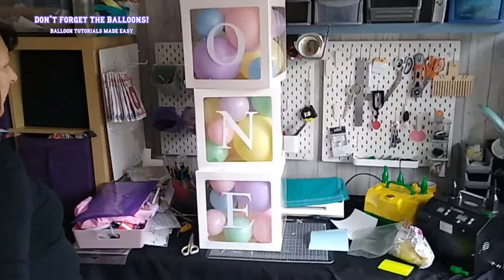HOW TO: Make Balloon Filled Boxes - [FOR YOUR BABY SHOWER] (Balloon Decor Tutorials)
Don`t Forget The Balloons Presents:
HOW TO: Make  Balloon Filled Boxes - [FOR YOUR BABY SHOWER]
 (Balloon Decor Tutorials)

Baby boxes
 Random size balloons in your colour theme.

Complete Tutorials for Balloon Decor
with tips and tricks on balloon making best practice. Enjoy!

it will not cost you anything to click these links